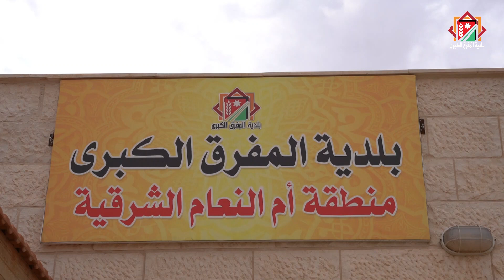ام النعام الشرقية